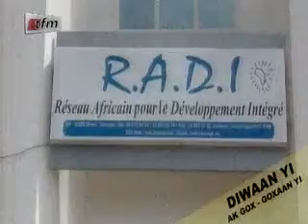Diwaan Yii ak Gox Goxaan Yi - 14 Juillet 2012 - Partie 1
Diwaan Yii ak Gox Goxaan Yi - 14 Juillet 2012